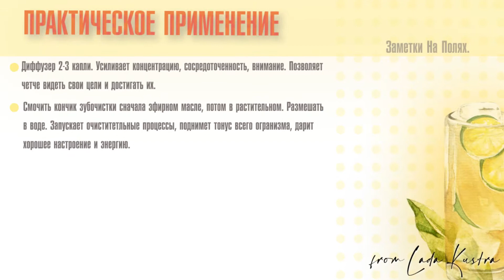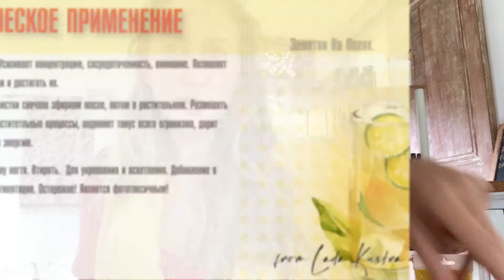Эфирное масло лимона. Свойства и применение.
Приглашаю тебя в мой мир эфирных масел, в наше дружное сообщество женщин, которые позволяют себе заниматься любовью с жизнью :

Заказать эфирные масла со скидкой 25% можно при регистрации, введя мой номер консультанта :

15172050
Lada Concordia

Эфирное масло лимона - 100% натуральное средство, которое легко можно ввести в повседневный уход за телом, заменить им химические антисептики и использовать в домашних условиях.

В этом видео расскажу как использую его я.
Здоровье тела, красота, очищение дома, помощь в концентрации и кулинария!

В этом видео:
00:00 об эфирных маслах и о моем выборе
01:27 лимон и сосредоточенность
02:22 летим в Италию! Применение эфирного масла в кулинарии
03:00 очищение организма.
04:20 использование эфирного масла для красоты
06:20 очищение и дезинфекция дома
07:02 лайфхак
08:06 противопоказания и техника безопасности
09:20 ощелачивание воды
09:55 влияние на психо-эмоциональное поле человека
11:25 сочетание эфирных масел
11:47 лайфхак в кулинарии